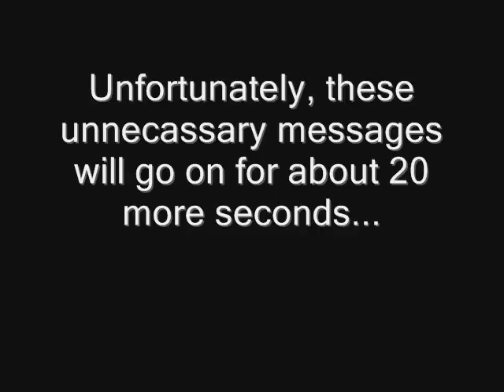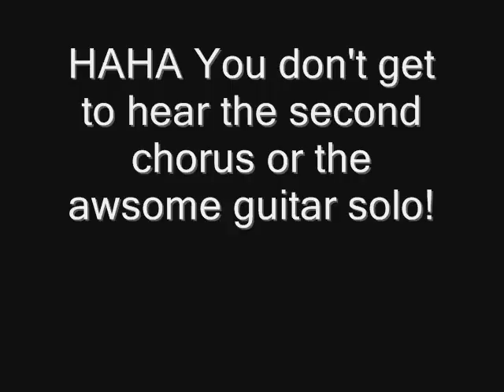Spak Man Remembers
A video of all the things we've done, well... The good bits. Otherwise this vid would be crap.